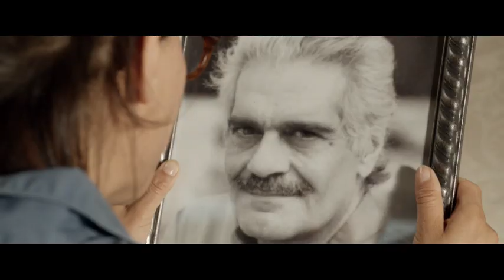Rock the Casbah - Trailer